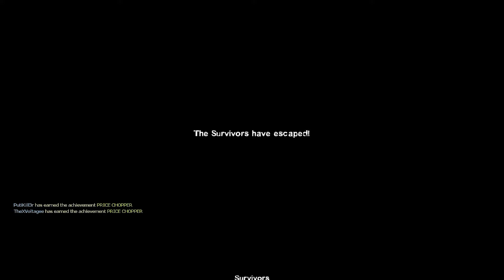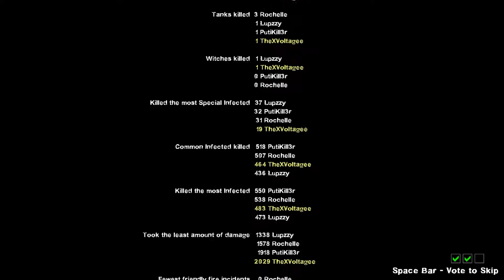Left 4 Dead 2 Playthrough Part 4: Chapter 1.4 Atrium